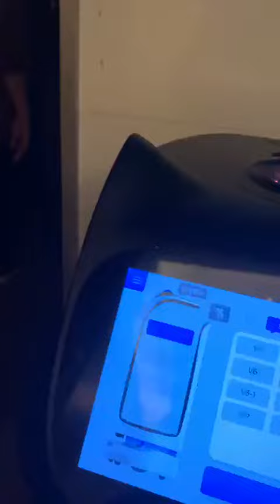Bellabot Voice Interaction -CN